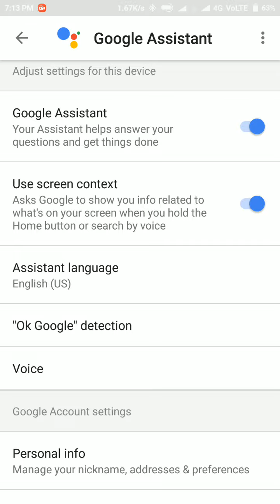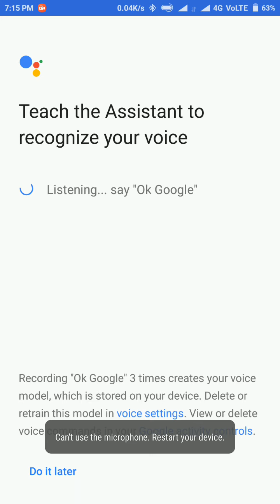[Hindi ] OK GOOGLE ISN'T WORKING: HERE'S HOW TO FIX IT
If you phone is not detecting OK google, try to speak OK google in same voice and ascent.  sometimes it takes 50 attempt to detect your voice so just keep on repeating OK google until it detect.